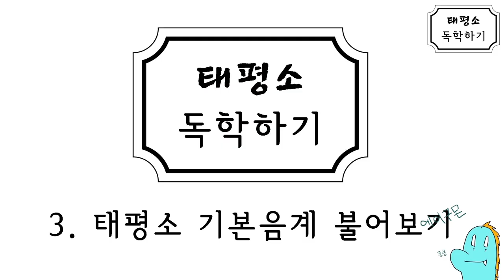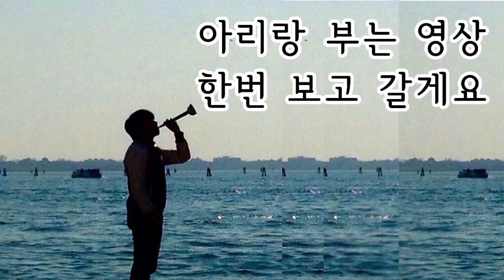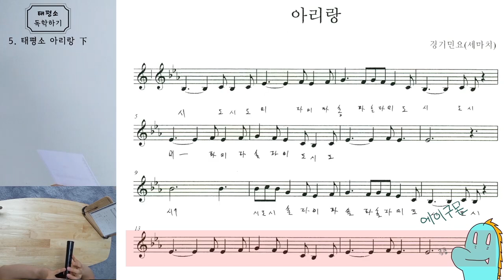[독학태평소] 준비물부터 아리랑까지 한번에 알려드립니다.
▼▼▼아리랑 악보 링크▼▼▼
블로그 방문하셔서 각종 태평소 악보 더 받아가세요
방문하시는것만으로도 제겐 큰 도움이 됩니다.
감사합니다.